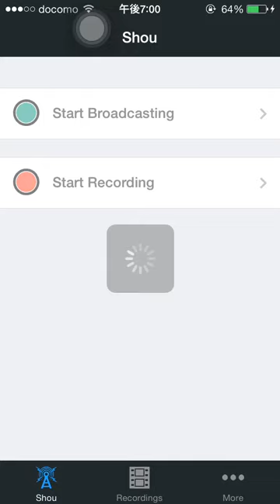パズドラ 神々の王 呂布×究極赤ソニアPT 神々で呂布ソニの可能性を探る！